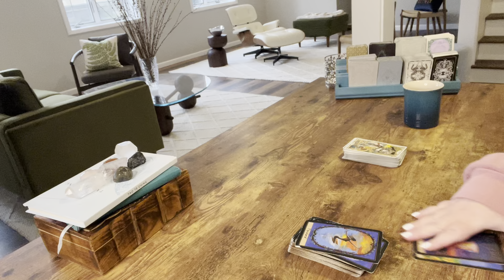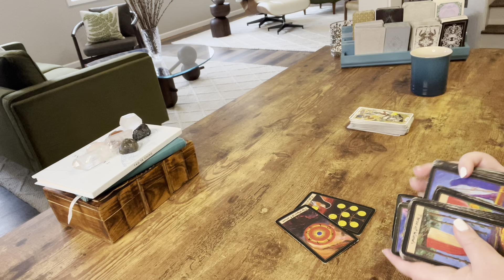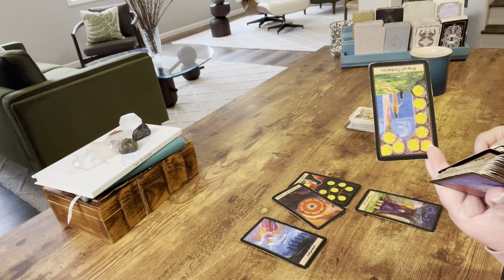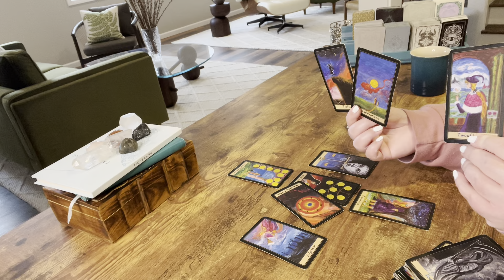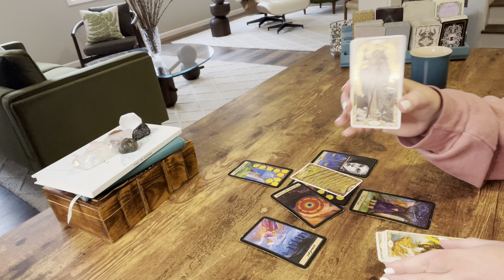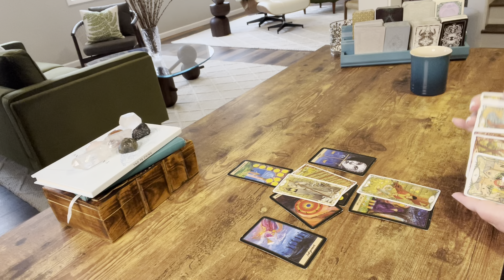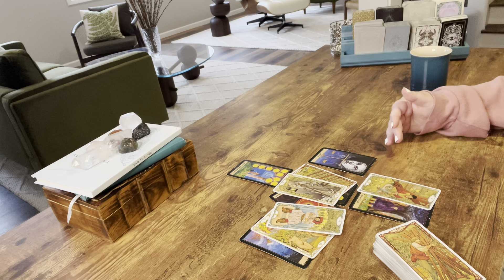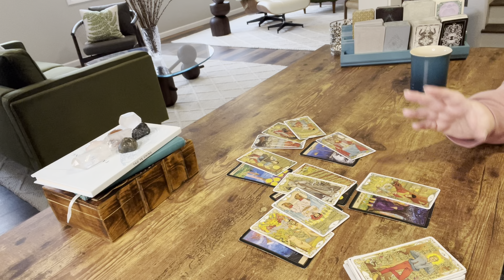LEO—STAND YOUR GROUND!!—NO LONGER RENEGOTIATING YOUR BOUNDARIES—THEY’RE A BIG TIME NARCISSIST—APRIL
Even God himself is saying ‘I know. I know. I f’ed up with this b*tch. Good luck little human, I don’t know what to tell you.’ Stand your ground by staying silent. You getting away from this energy is a major victory!

Schedule:

Monday—Fire signs
Tuesday—Earth signs
Wednesday—Water signs
Thursday—Air signs